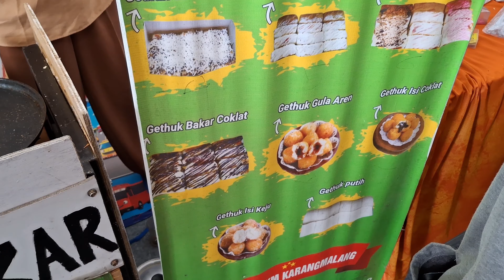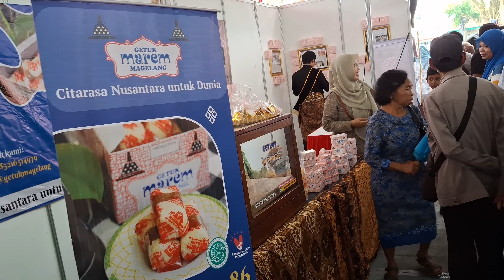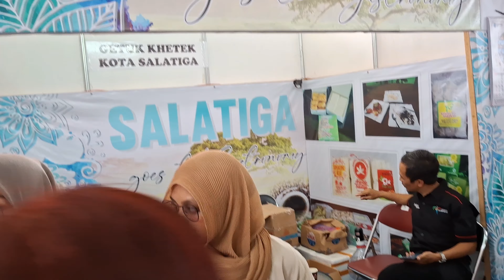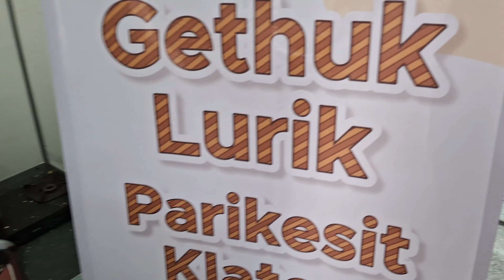ANEKA GETUK DI FESTIVAL GETUK MAGELANG 2024